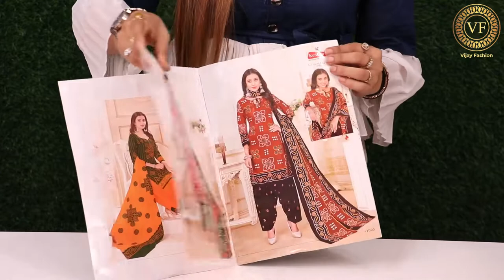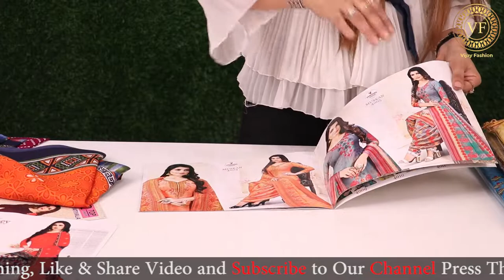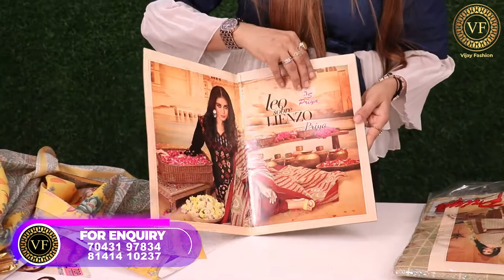Cotton Suit At Factory Price | Suit Manufacturer & Wholesaler | Vijay Fashion Surat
Vijay Fashion
How to Reach Vijay Fashion 📍
Hello friends, welcome to Surat Textile Wholesale Market's largest saree manufacturer Vijay Fashion.
Friends, there are many types of sarees being manufacturer here on daily basis, out of all those sarees, we have brought a small manufacturing glimpse of daily wear sarees for all of you. Friends, we also have other products being manufactured here like silk sarees, cotton sarees, georgette sarees, colored sarees, colored fancy sarees, daily wear sarees, fancy sarees, heavy sarees, printed sarees, digital printed sarees. Is. Girls Western Wear, Western Top,  Kanjeevaram / Kanchipuram Sarees, Rajasthani Sarees, Paithani Sarees, Patola Sarees, Bandhani Sarees, Shirting Suiting and many more
Services:-
- Free Pickup and Drop
- Free Accommodation
- Free Meal
2022 ki Kurti
Saree factory Outlet
Kurti Factory
Kurti Manufacturer
Kurti Market Surat
Sasti Kurti
Kurti for Womans
Kurti for girs
2 pcs Kurti
Kurti with Plazzo
Kurti With Dupatta
Kurti With bottom
Kurti manufacturer surat
surat textile marekt
surat saree marekt surat